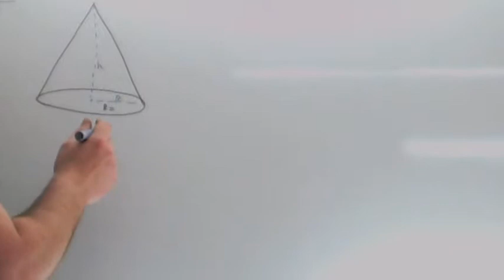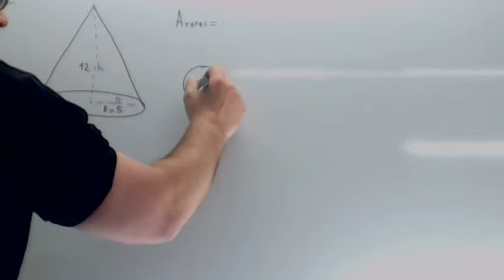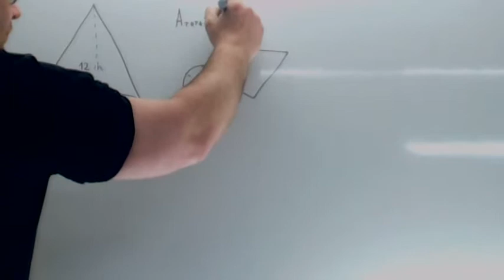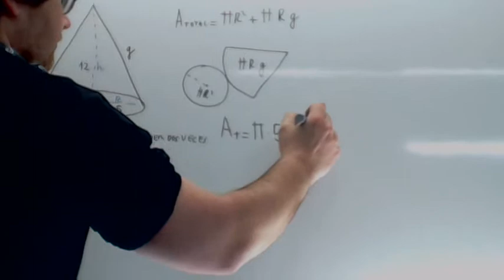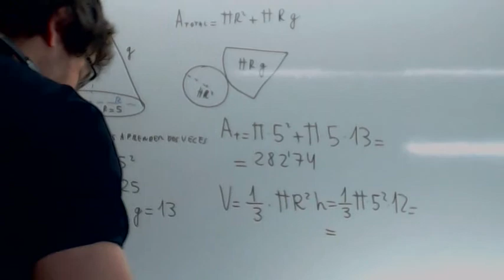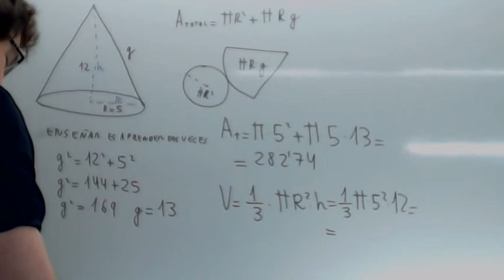Area y volumen de un cono Usero